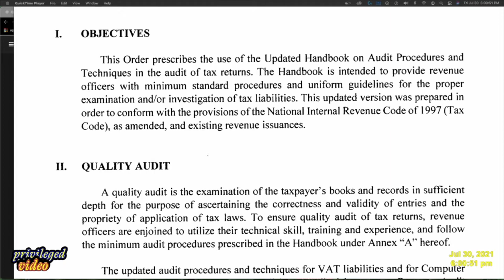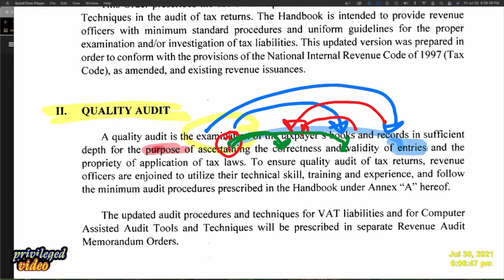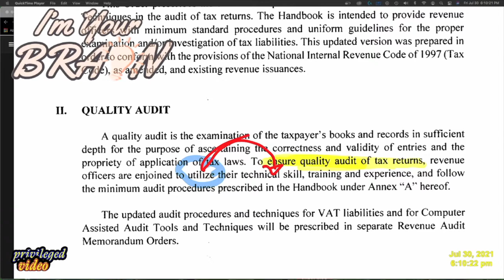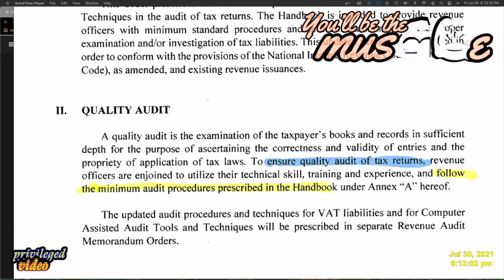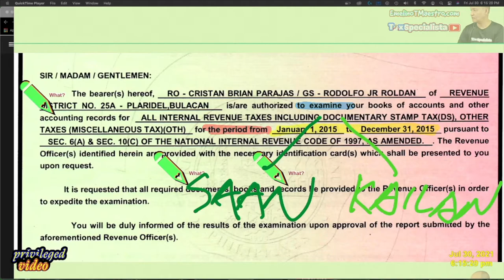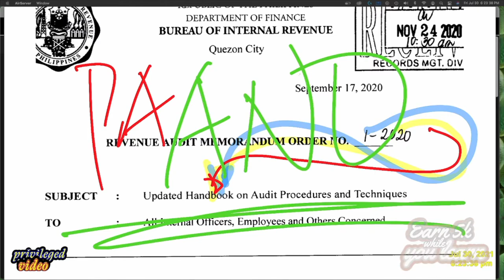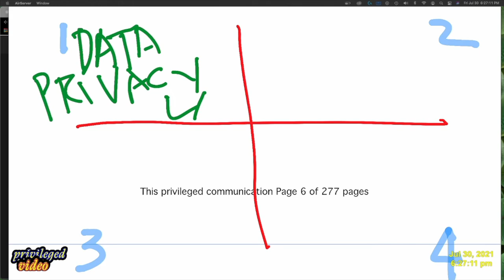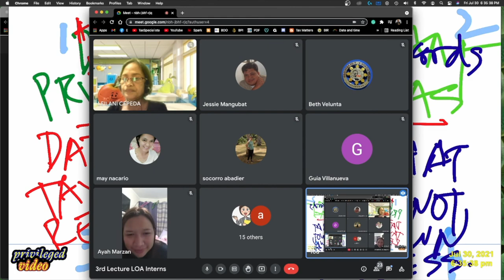BIRLetterofAuthority 3 handle comply cancel protest solve remedy BIR letter of authority